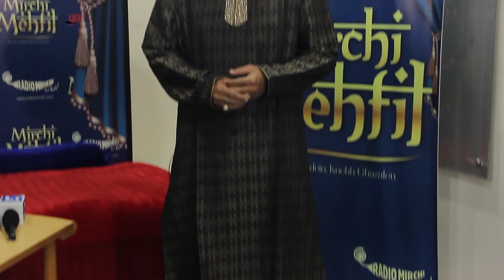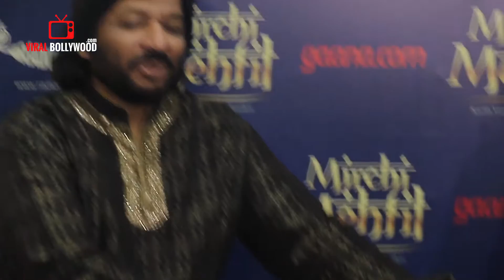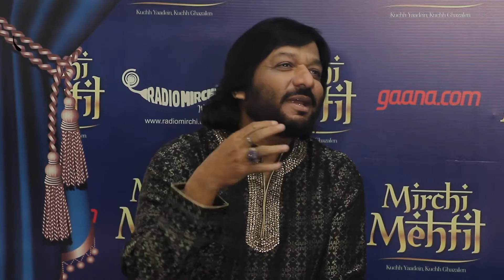UNCUT - Mirchi Mehfil With Roop Kumar Rathod And Sonali Rathod | RADIO MIRCHI